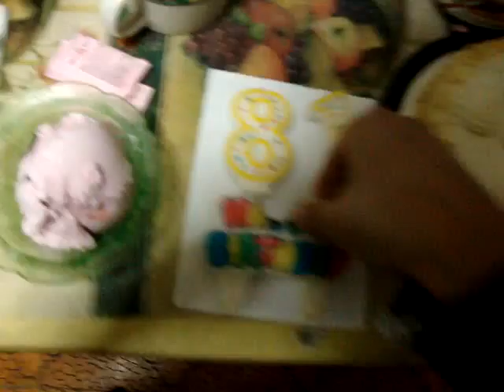dad's 81st b-day 5-10-2010